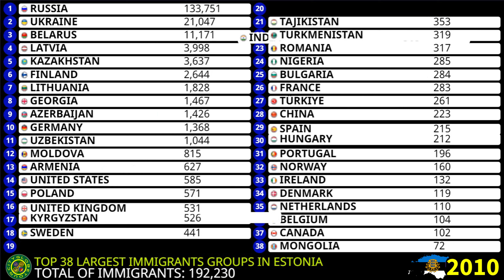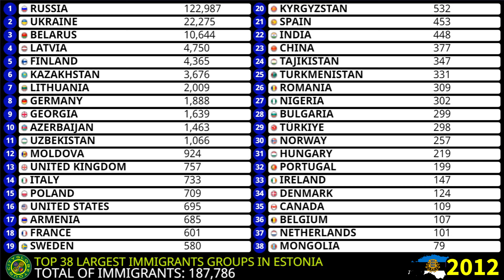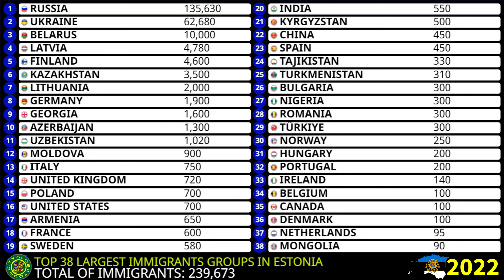Top 38 Largest Immigrants and Refugees Groups in Estonia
0:00 - Top 38 Largest Immigrants and Refugees Groups in Estonia
0:41 - Who are the refugees in Estonia?
1:11 - What are the 5 largest immigrant groups in Estonia?
2:12 - Where are most refugees in Estonia from?
3:11 - What is the highest immigrant population in Estonia?
4:15 - What are the major immigrant groups in Estonia?
4:41 - Which Estonia city has the most immigrants?
5:12 - Where do foreigners live in Estonia?
5:31 - Why do so many Russian live in Estonia?
5:55 - Why do immigrants go to Estonia?
6:25 - What are the top 3 ethnic groups in Estonia?
6:51 - Top 100 Largest Immigrants Groups in Estonia
7:15 - What are the 3 largest ethnic groups in Estonia?
7:25 - What are the largest immigrant groups in Estonia?